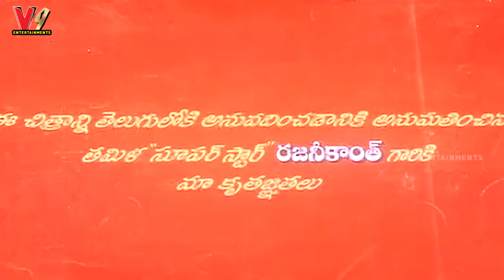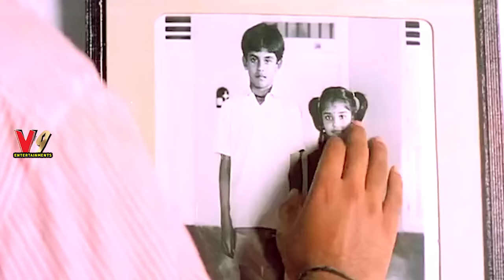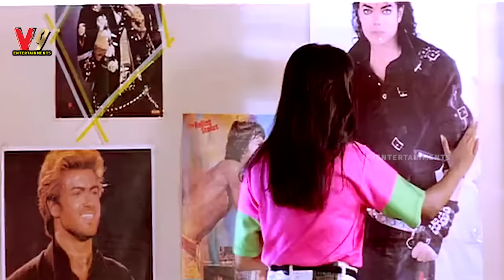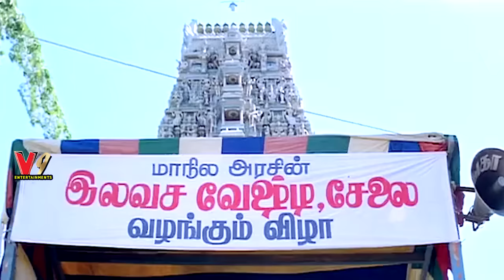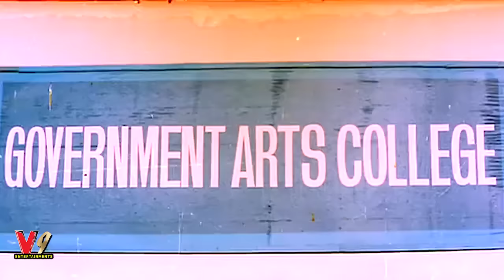VIJAYA | TELUGU FULL MOVIE | RAJINIKANTH | PRIYA RAMAN | VADIVELU | R.DILEEP | V9 ENTERTAINMENTS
Watch And Enjoy { Exclusive }  Vijaya  Telugu Full Movie On V9 Entertainments.

Starring : Rajinikanth, Priya Raman, Vadivelu, R. Dileep, Pradeep Shakthi, Hariraj  Among Others.